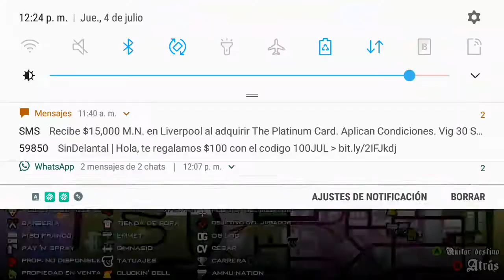GTA San Andreas - gray imports - j7 neo - gamepad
En este video les dejo una misión que hice en mi j7 neo y un gamepad Bluetooth espero les guste